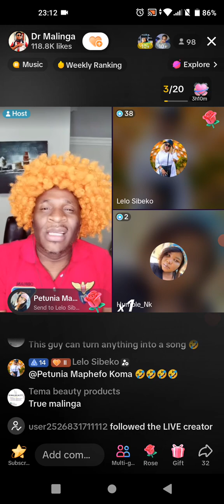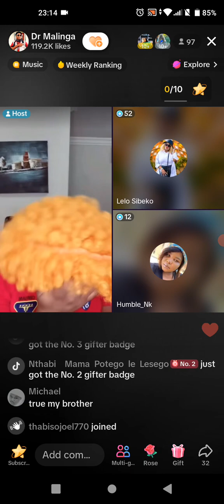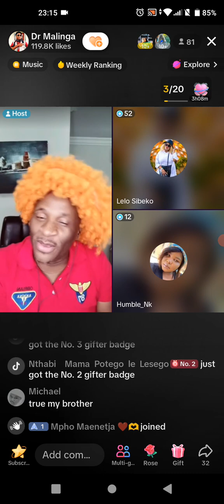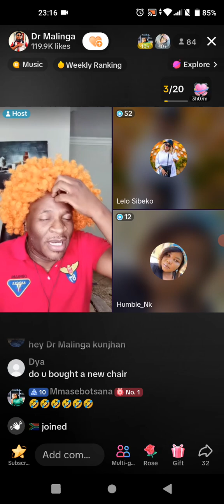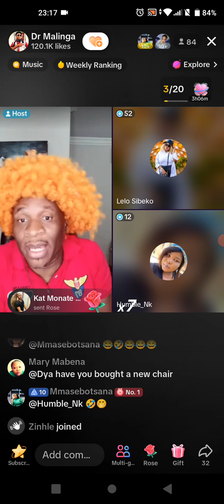Dr. Malinga's New Job!!! Amazing 😍🤩